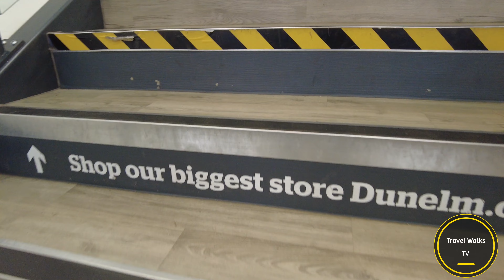Shopping at Dunelm & The Range - Oct 2022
Are you looking for great Halloween stuff and Christmas decorations? Check out Dunelm & The Range. Lots of great shopping items you can find here.